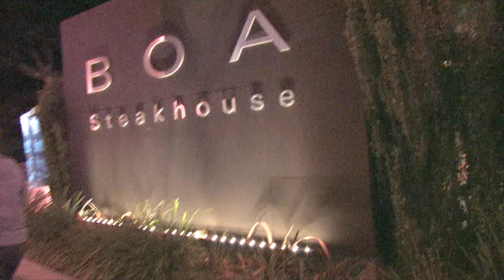Kim Kardashian Sadly Single After Breakup With Miles Austin [2010]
Wednesday, August 18, 2010: Kim Kardashian, who recently stated in an interview that she is too busy for a serious relationship, was visibly saddened when asked by a photographer where her boyfriend was as she left SoHo House in West Hollywood.